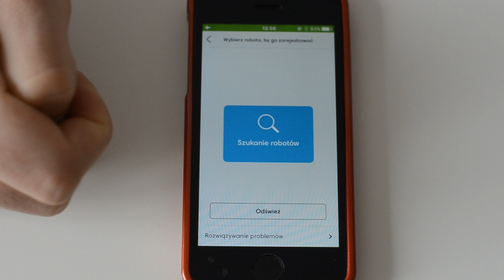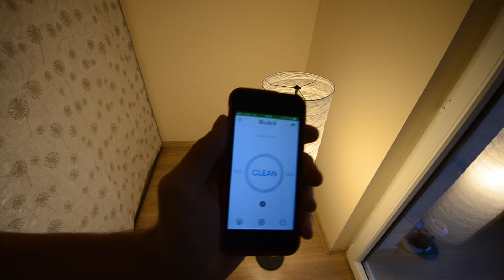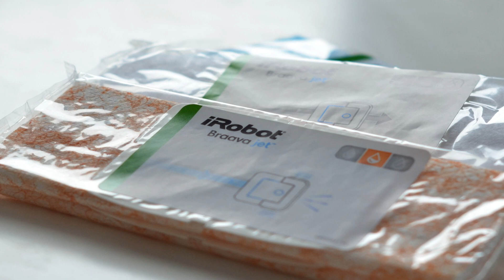iRobot Braava Jet 240 - recenzja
iRobot Braava Jet 240 - test małego robota, który zadba o codzienną czystość Waszych podłóg.